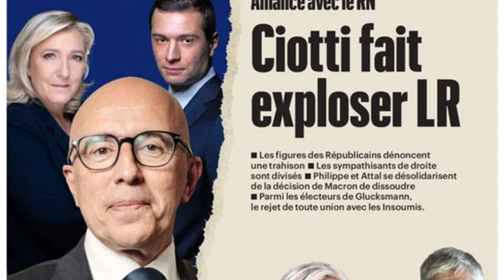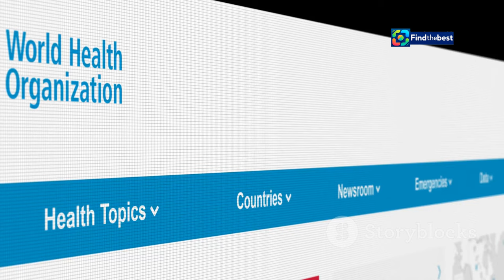Iris Mittenaere Files Complaint Against Partner for Violence - Shocking Developments!